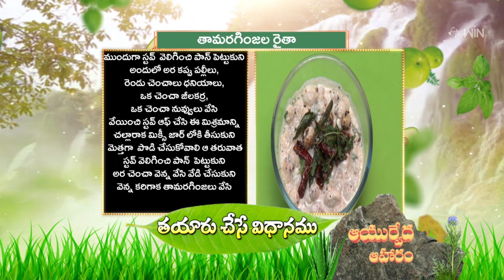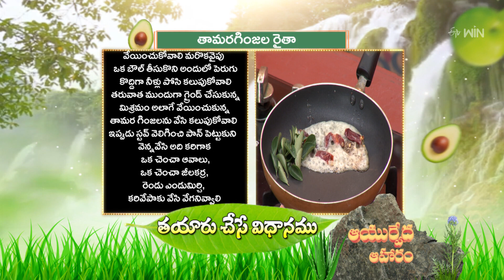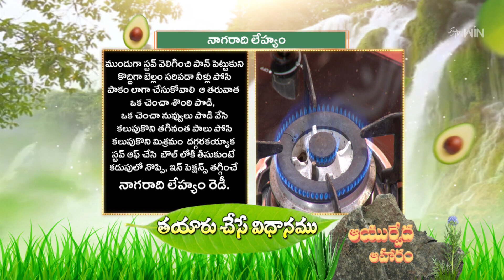Thamaraginjala Raitha | Ayurveda Aaharam | 3rd Nov 2023 | Full Episode | ETV Abhiruchi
తామరగింజల రైతా, నాగరాది లేహ్యం

The guest presents us with some healthy and tasty dishes of Thamaraginjala Raitha and  Nagaradhi Lehyam made with simple methods and addresses their nutritional values.